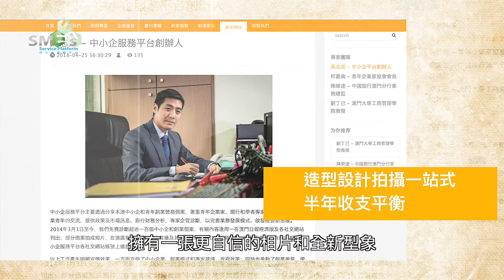【企業診斷】造型設計拍攝一站式 半年收支平衡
從事造型設計工作二十年的馮志健，希望為顧客留住最美一刻，在原有造型設計基礎上，額外投資創辦韓攝館，並與化妝師、攝影師合作，為顧客提供專業造型、美妝服務，結合韓式拍攝風格，創辦獨特的造型設計拍攝一站式服務。